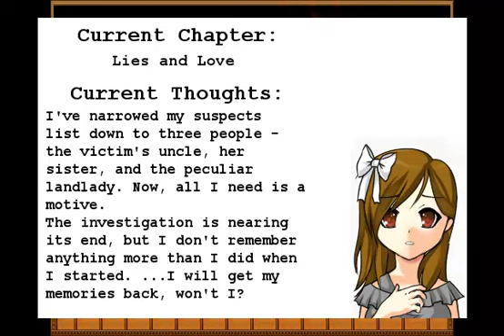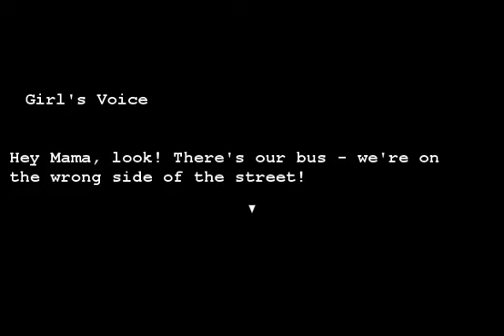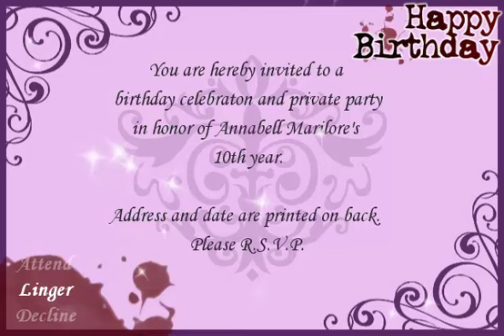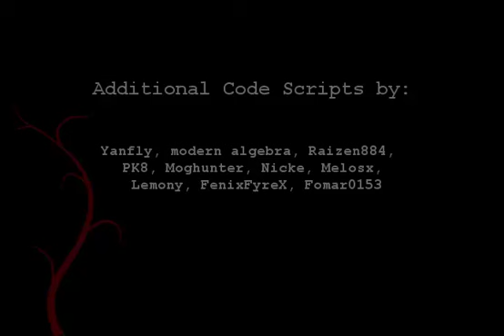Happy Birthday {Part 2: End} Commentary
7/10 - Extremely enjoyable, though the lack of ending variety leaves much to be desired.
Despite me sucking horribly (And I mean HORRIBLY) at finding the correct items to show at the right time, I had a lot of fun with this. Before I knew it I had recorded over 40 minutes.
The reveal at the end was pretty neat, I liked that. Story was overall pretty nice and I liked seeing how the main character pieced everything together, but I'm very disappointed with the lack of alternate ends. This wouldn't be a big issue if the game didn't give you the illusion of having 2 endings, and then have both of them be damn near the same (As I said, a "Mass Effect 3" ending). This is what made me give it a 7/10 instead of an 8.
The music was VERY good, especially the song at the final confrontation. I actually managed to find that song on Youtube, surprisingly (The best part is at 1 minute)
Of yeah and the main character is a cutie.

I feel like anyone who's played/watched a playthrough of this game before got frustrated at me picking the wrong things all the time.